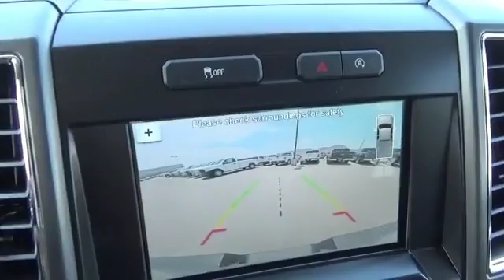2016 Ford F-150 54119 - Henderson NV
Year: 2016
Make: Ford
Model: F-150
Trim: XLT
Engine: 2.7 liter 6 Cylindercylinder 4WD
Transmission: 6-Speed Shiftable Automatic
Color: Silver
Mileage: 1
Address:
VIN:1FTEW1EP1GKE74666